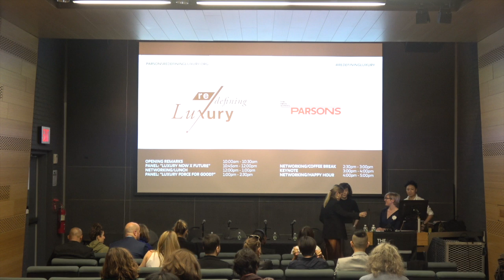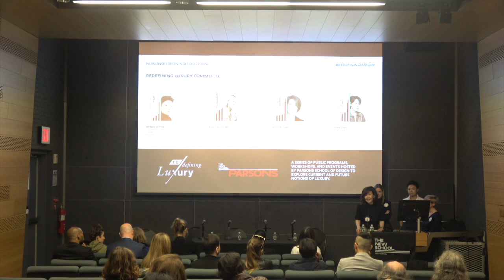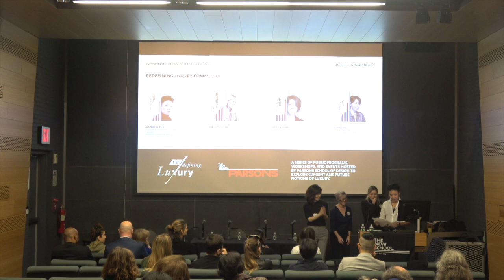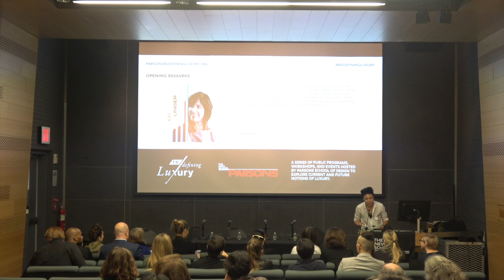Redefining Luxury Committee Opening Comments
Redefining Luxury Conference part 1 of 14.

A series of public programs, workshops, and events hosted by Parsons School of Design to explore current and future notions of luxury.

Made possible by the Parsons Cross-School Fund 2018/19.

Redefining Luxury Faculty Committee:

Wendy W Fok, Assistant Professor of Integrated Design, School of Design Strategies (Faculty Lead)
Emily Huggard, Assistant Professor of Fashion Communication, Parsons School of Fashion
Erin Cho, Associate Professor of Design & Management, School of Design Strategies
Jessica Corr, Assistant Professor of Design, Parsons, The New School

Student Taskforce:

Logan Larkin, BFA Fine Art ’21
Erin Lee Carman, BFA Integrated Design ’20
Eugene OBJ, BFA Communications Design ’19